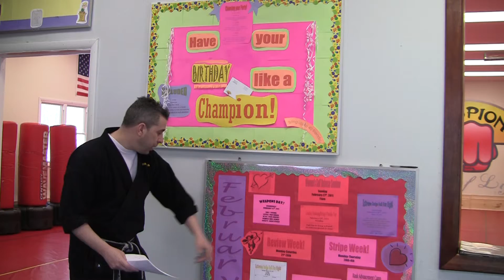Who why and what Part 2